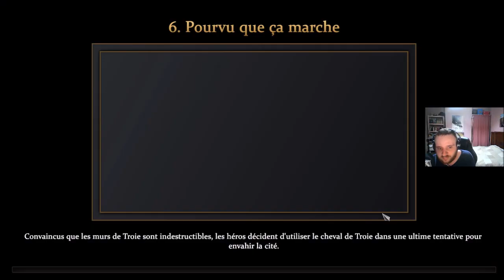[FR] Age of Mythology: Retold - Campagne: La Chute du Trident #6